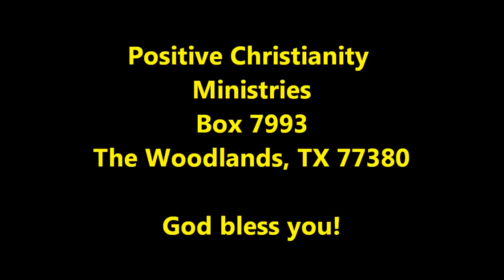The Man in the Mirror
weekend April 14,15 2012 Christopher Ian Chenoweth